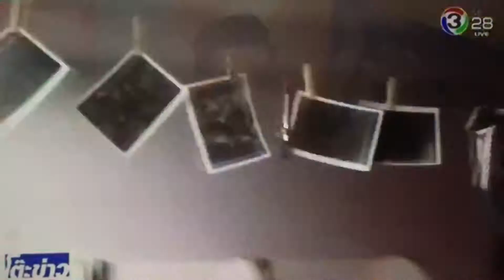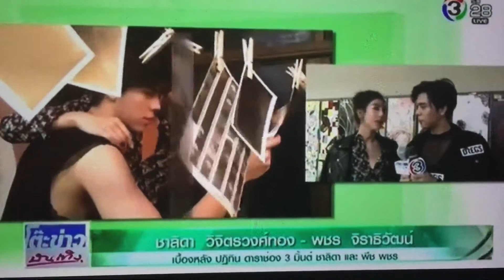Short calendar CH3 for 2018 Mint chalida